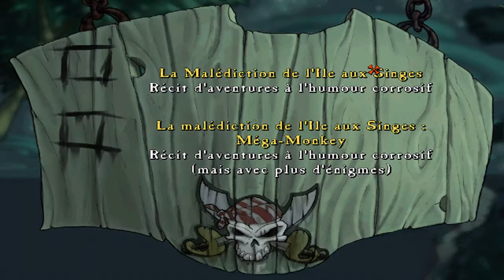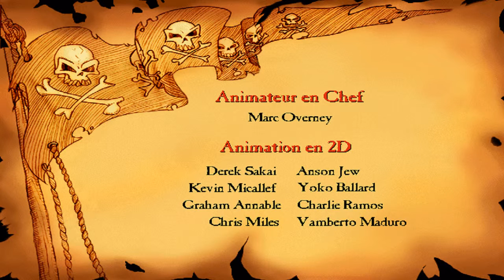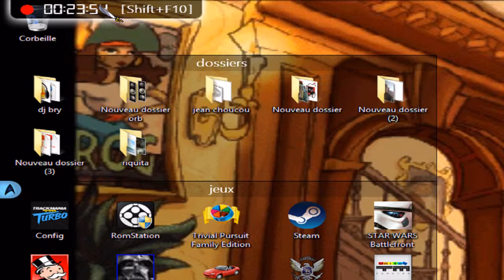the curse of monkey island long plays VF partie 1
bonjour a vous  et bienvenue dans ce premier teste  de jeux vidéo , je n'est pas su branchez le micro  , je vous laisse écouté  , appréciez cette belle histoire . pour le son   il faut juste augmenter un peut  vos haut parleur